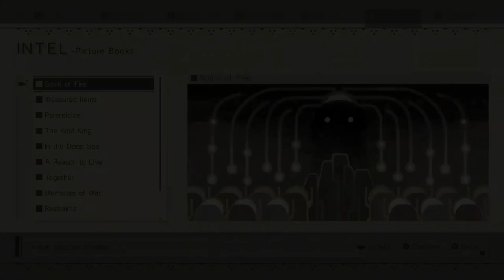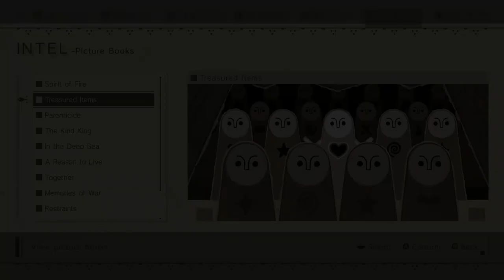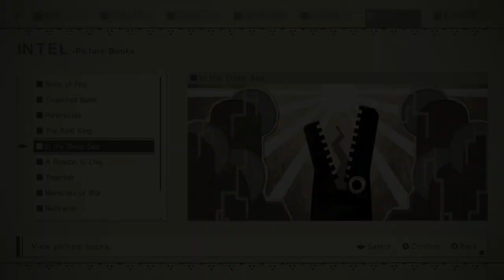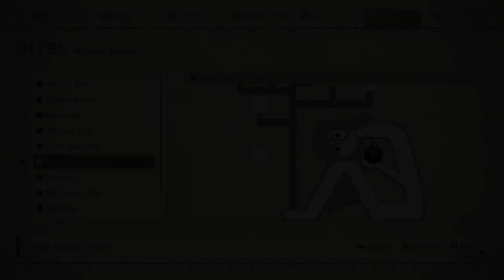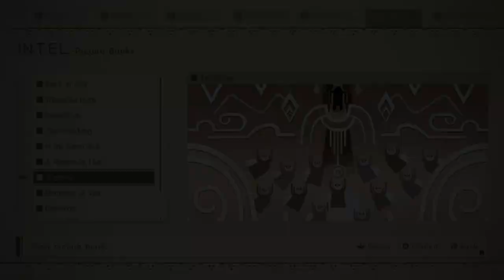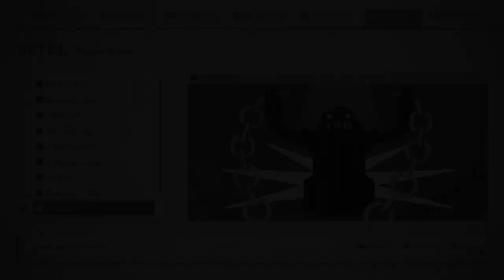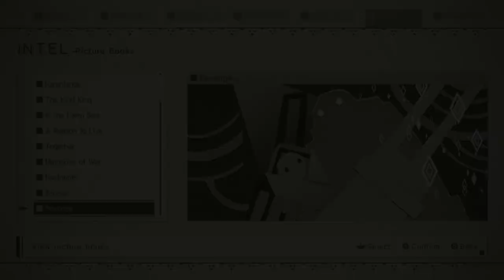NieR: Automata - All Picture Books